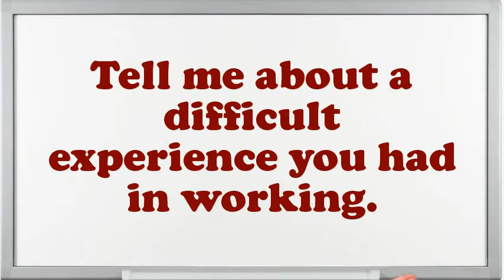Decal Maker interview questions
Interview Questions for Decal Maker.What are you doing if you worked as an Decal Maker?Give me an example of a stressful condition for Decal Maker?Tell me about how you worked effectively under pressure.What was the most complex assignment you have had?If you were hiring a person for this job, what would you look for?